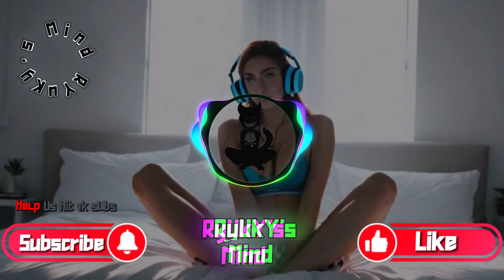RyUkY - New Sunlight (Official Beat)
Free Beat
Welcome to Ryuky's Mind, your ultimate destination for premium beats that ignite your creativity and elevate your sound! 🎵 Dive into a world of musical inspiration crafted by Ryuky, where each beat tells a story and sets the stage for your next masterpiece.

🔥 What You'll Discover Here:

Diverse Beat Selection: Explore a wide range of beats spanning various genres, from soulful melodies to hard-hitting rhythms. There's something for every artist and project.
Top-notch Quality: Each beat is meticulously produced with attention to detail, ensuring crystal-clear sound and professional-grade production.
Free Licensing: Need a beat for your next project? We offer flexible licensing {FREE}. Use for what ever you want, whether it's for personal use, commercial ventures, or anything in between.
🎶 How to Utilize Our Beats:

Browse through our playlist and find the perfect beat that resonates with your vision.
Choose the appropriate beat. Our licensing process is hassle-free Cuz Its {FREE}.
Download your selected beat and let your creativity flow! Whether you're recording vocals, producing a video, or experimenting in the studio, our beats are ready to amplify your artistry.

🚀 Thank you for being a part of Ryuky's Mind!

🎵 Explore more sounds and create your own music on BandLab!🎶